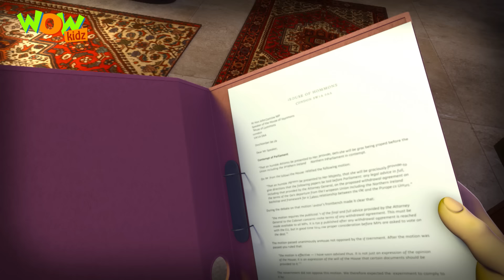Motu Patlu चले Study करने London | Motu Patlu New | Cartoon | Inspector Chingum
Watch for the compilation of your all-time favorite मोटू पटलू in Hindi now!